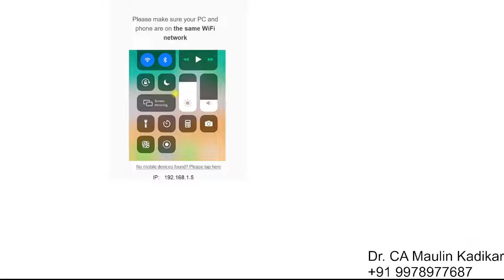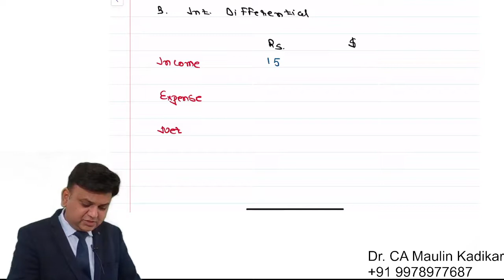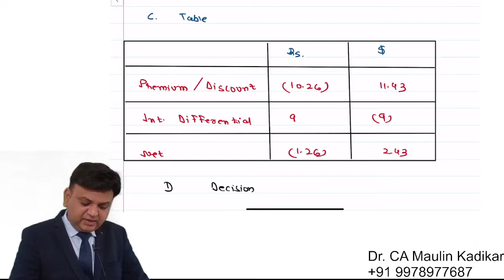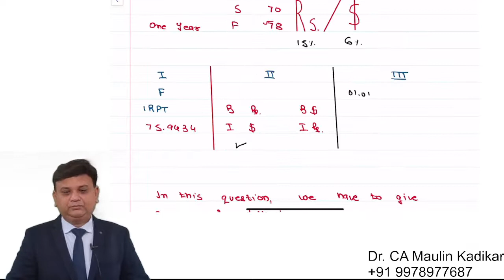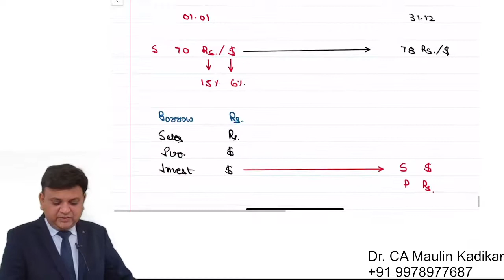Foreign Exchange Risk Management concept.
On 01-01, a situation as under is prevailing

Spot Exchange Rate 70 ` / $
Rate of Interest for ` Currency 15 %
Rate of Interest for $ Currency 6 %
Time period  1 Year
One year Forward Exchange Rate 78 ` / $

 Whether arbitrage exists?